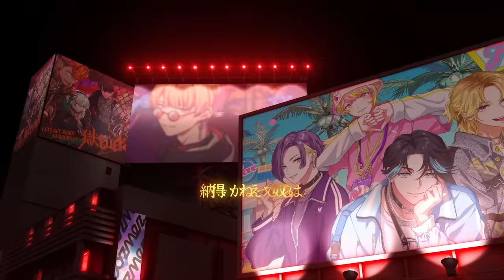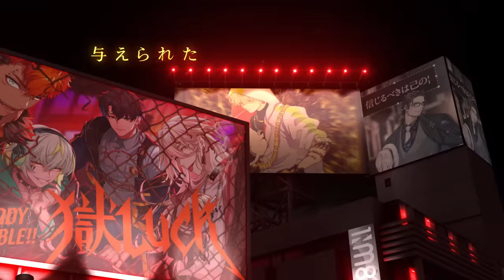【MV】武雷管/「Road to Legend」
HIPHOPメディアミックスプロジェクト「Paradox Live（パラライ）」
伝説のMCチーム“武雷管”の新曲Music Videoを公開。
新たな伝説が今、幕を開けるーーーー。

武雷管/「Road to Legend」
詞：晋平太　作曲・編曲：Casa Milà

‹CAST›
◆武雷管
“HIPHOPに最も愛された伝説のラッパー”
  MC NAME ：夜叉
【九頭竜 智生】Chisei Kuzuryu
  CV.小野賢章

“HIPHOPを最も愛した伝説のラッパー”
  MC NAME：修羅
【辰宮 晴臣】Haruomi Shingu
  CV.諏訪部順一

‹CHARACTER DESIGN›
【武雷管】スオウ

💿Paradox Live Opening Show-Road to Legend-
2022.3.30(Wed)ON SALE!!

【武雷管】に選ばれし8チームが己の音楽でステージへ。
【BAE】【The Cat's Whiskers】【cozmez】【悪漢奴等】に加え、
【VISTY】【AMPRULE】【1Nm8】【獄Luck】の4チームが新たに参戦。
全9チームの新曲に加えて大ボリュームのボイスドラマを収録致します。

Music Produced by D.O.C. -Division Of Creators-（NEW WORLD PRODUCTIONS INC.)